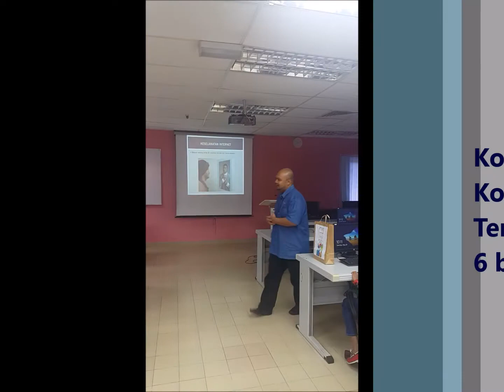Celik IT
Objektif pelaksanaan projek ini adalah untuk:

1. memberi peluang kepada peserta dari komuniti Taman Medan untuk menjelaskan tentang kepentingan penggunaan IT,

2. menggunakan kemahiran IT yang dipelajari dalam kehidupan seharian

3. mengaplikasikan kemahiran IT yang dipelajari dalam meningkatkan mutu kehidupan seperti membantu menjana pendapatan, menyalurkan maklumat kepada komuniti dengan lebih pantas dan sebagainya.

Bebepa bengkel telah dijalankan sepanjang 2016 bagi mencapai
objektif tersebut iaitu:

1.Bengkel Pembangunan Laman Web ToT : 6 Mei 2016
2.Bengkel Celik Teknologi : 28 Mei 2016
3.Bengkel Pembangunan Laman Web : 5 November 2016
4.Bengkel Penambahbaikan Laman Web : 15 Disember 2016